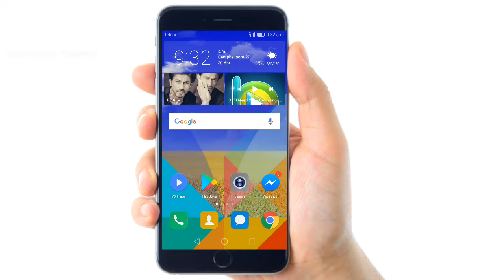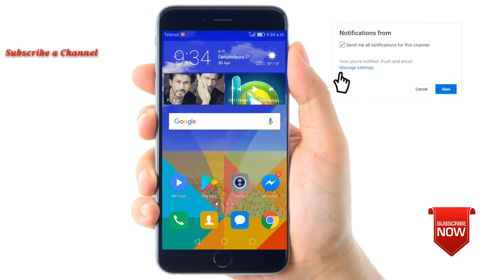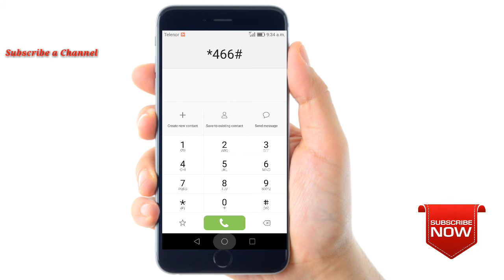Zong PY Free USE Kry IMO Wo be 1 Month k ly 2018 Secret Code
AoA

How to Solved this facebook problem in New Working Method 2018 || KS